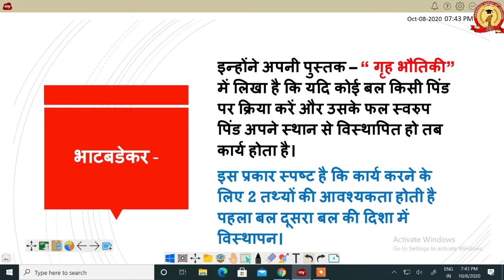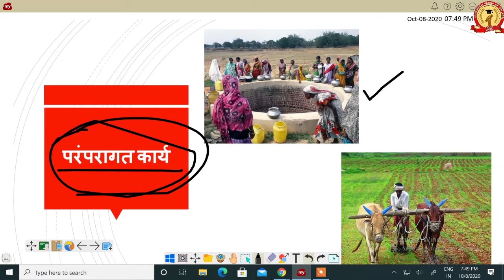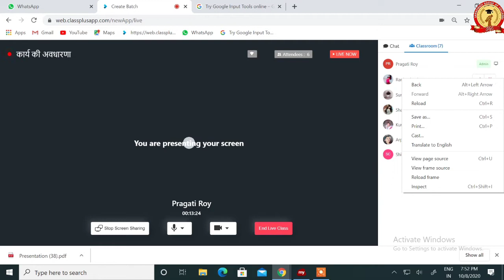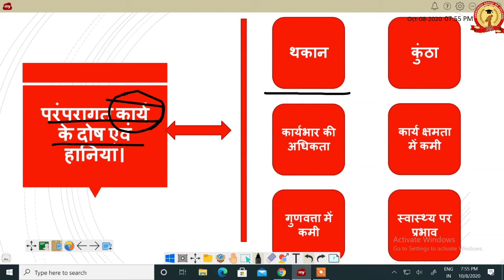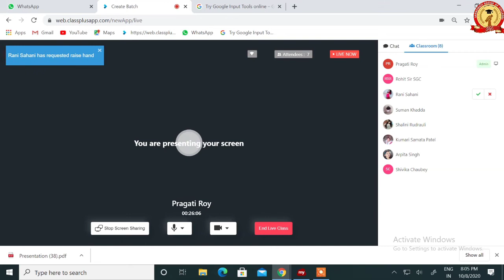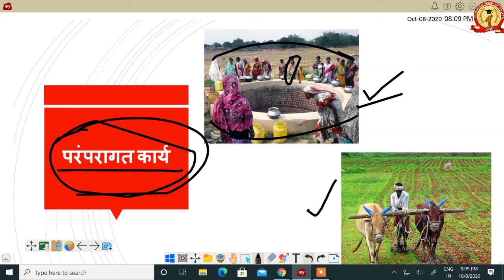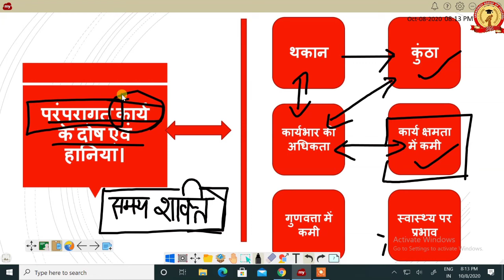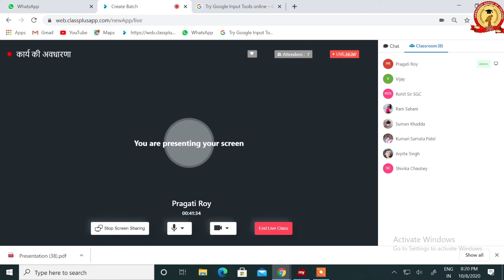M.A.-II (Paper-II) || गृह विज्ञान || कार्य की अवधारणा || Pragati Ma'am